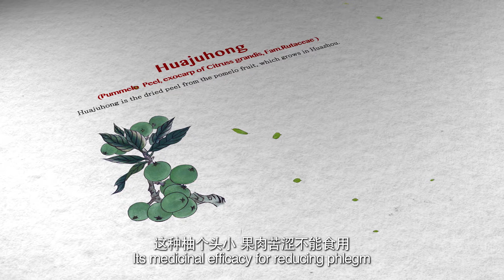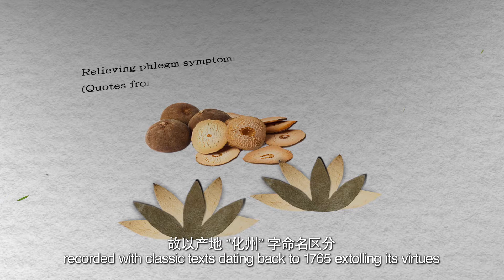700 years of family heritage | DO-ING documentary | CHI-ENG sub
The Tale of Chinese Medicine S1 EP3：A bite of China| Top Chinese Documentary

▷▷▷From south to north, and from west to east, under the guidance of traditional Chinese medicine, the film crew explored the moving stories of traditional Chinese medicine and traditional Chinese medicine hidden in mountains, plateaus, Gobi, and deserts.